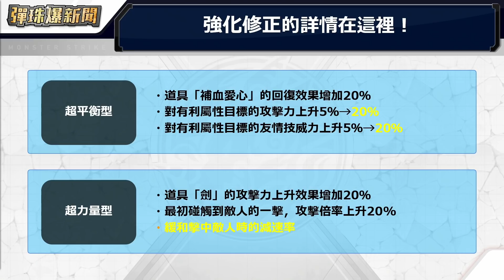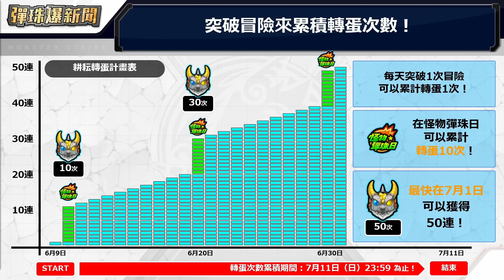【0603 彈珠爆新聞】日日耕耘轉蛋開跑！「桃樂絲」獸神化！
康妮將為大家帶來第一手的遊戲新資訊！想要知道怪物彈珠接下來為大家準備哪些精彩的內容，記得準時收看喔！